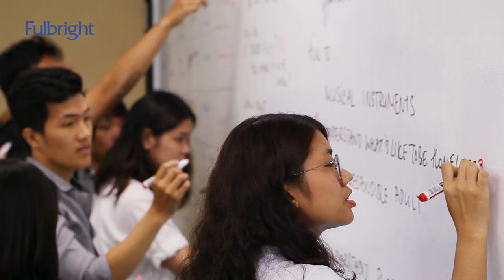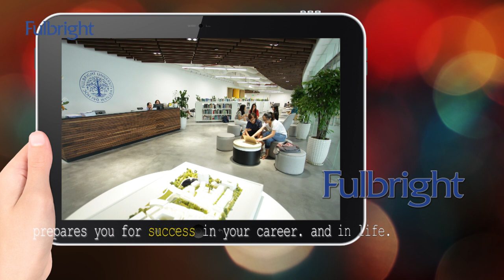Cresent Campus - Fulbright University Vietnam